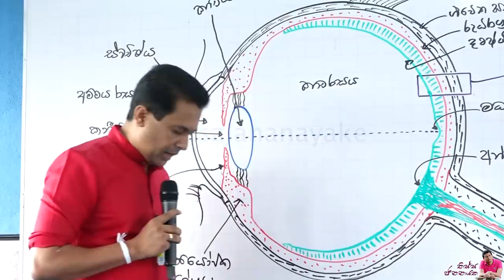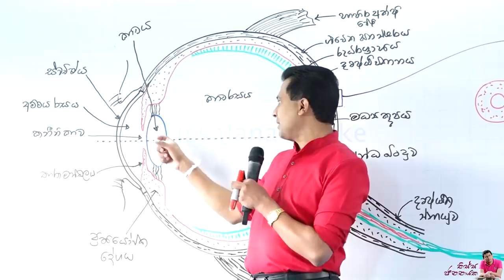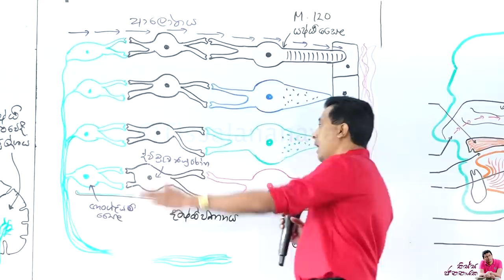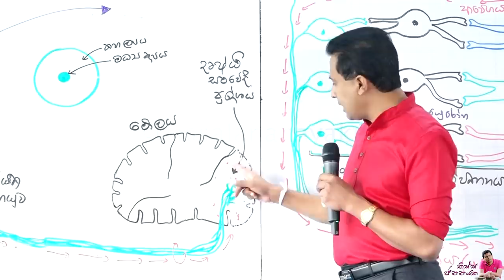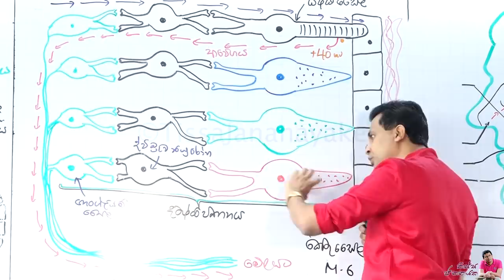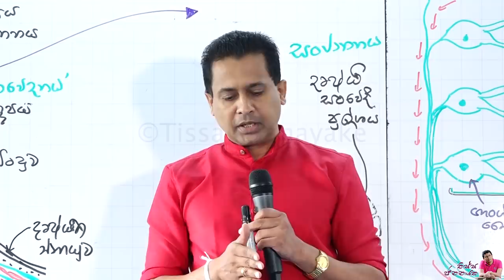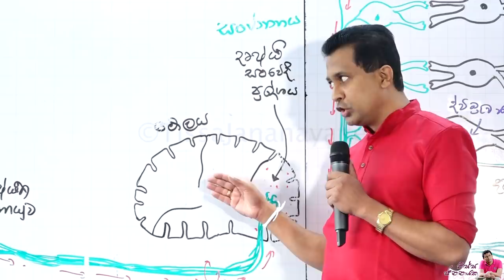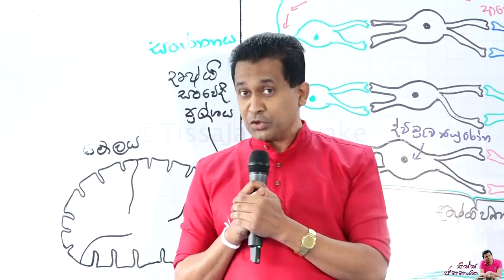Tissa Jananayake - Episode 143 | අපට පෙනීම ලැබෙන්නේ ඇසෙන් ද? මොලයෙන් ද? මන්සින් ද?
අපි රූප දකින්නේ ඇසෙන්ද? මොලයෙන්ද? මනසින්ද?